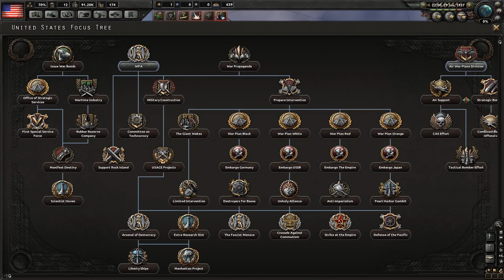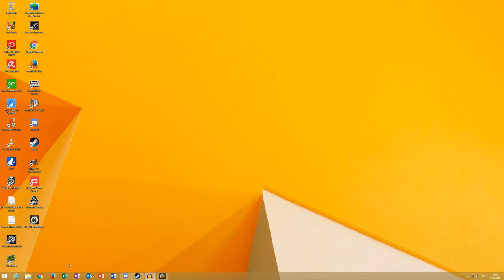Hearts of Iron IV, Gameplay, USA 2, Let's Play, How to, Video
Lets tray to go to war with Venezuela.